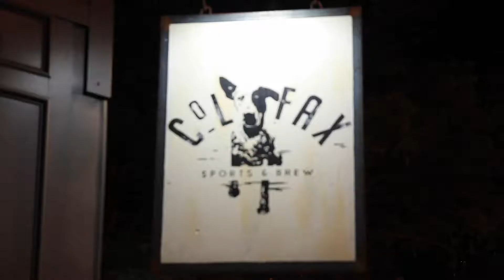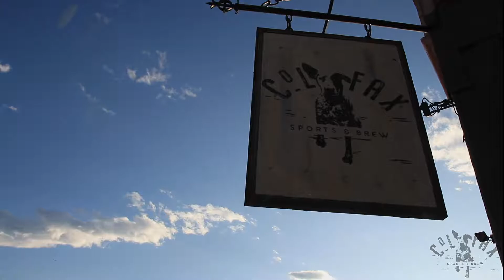Jammin' Feud @ Colfax Sports and Brew Tuesday Nights!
Jammin' DJs and Colfax Sports and Brew Presents Jammin' Feud  Free to Play, Win Prizes, Tuesday Nights 7pm!